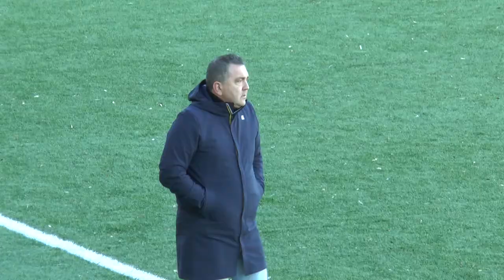Chieti, Lucarelli: “Presto altri due nuovi innesti”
Amichevole a porte chiuse ieri per il Chieti a Penne. I neroverdi si sono imposti 1-3 con le reti di Fabrizi, Mele e a. Al termine dell’allenamento congiunto l’allenatore dei neroverdi Alessandro Lucarelli ha parlato del momento della squadra e della voglia di disputare una seconda parte della stagione migliore della prima